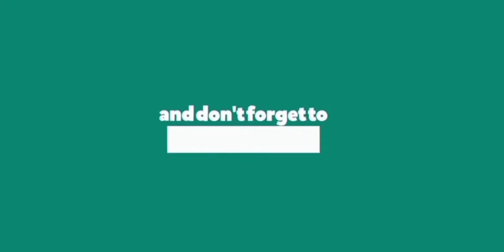Review of our student after attended the graphology course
Namaste Myself Inderjeet Chawla Founder of *Holistic Healing Institute*
And a passionate Graphologist, Signature analyst, Drawing analyst , Numerologist, Yoga Therapist ,Hypnotherapist,ReikiHealer , chakra healer

Graphology New video# Graphology free Graphology for personal growth # Graphology courses#Graphology for beginner# Graphology Workshop,# chakra healer#reiki#nlp#law of attraction#yoga#balancing your chakras

For Workshop inquiry and personal consultancy Appointment is Mandatory Call on 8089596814/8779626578

📢Services at Holistic Healing Institute
✅ Handwriting analysis
✅ Signature Analysis
✅ Drawing analysis 🌳🗻⛲🏠🌞
✅ Wrist watch Analysis
✅Rekhi Healing
✅Numerology Consultations
✅ Children Graphology
✅NLP

✅ Students confidence building program by help of Graphology, Drawing and Signature
✅ Marriage compatibility by Signature and Handwriting